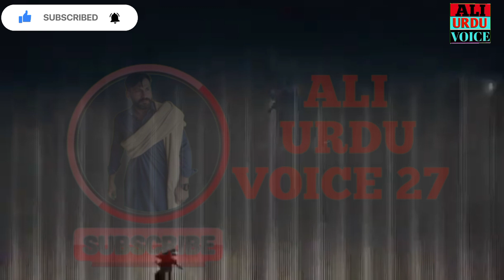Dhokebaaz | Black Magic True Horror Story | Kaala Jaadu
Dhokebaaz | Black Magic True Horror Story  | Kaala Jaadu |  ‎@HaiderVoice   The Real Horror Story | black magic kahani  The Real Horror Story | black magic kahani

Haunted Forest Horror Stories
Truck Horror Stories
Haunted School Horror Stories
Northern Areas Pakistan Horror Stories
Haunted House Horror Stories
Haunted Hospital Horror Stories
Jinn Stories
Black Magic Horror Stories
Haunted Farm house Horror Stories
Pichal Peri | Dayan | Churail | Horror Stories
Haunted Hostel Horror Stories
Road Trip Horror Stories
Uber/Careem Horror Stories
Possessed Girl Horror Stories
Haunted Airport Horror Stories
Graveyard Horror Storis
HORROR STORIES
black magic
horror stories
hindi horror stories
urdu horror story
sifli jadu ka amal
kaala jadu ka amal
sifli jadu ka ilaj
sifli jadu kya hai
sifli jadu ki nishaniyan
kala jadu ya sifli amal kisse kahte hen
jadu sifli ki kaat ki dua
kala jadu sifli amal
black magic horror story
sifli jadu tona
sifli jadu karne ka tarika
sifli jadu ka tod kia hai
sifli jadu ki kaat
sifli jadu kaise kia jata hai
sifli jadu ka dam
horror story hindi urdu
sifli jadu ki kaat ka amal
scary horror stories in hindi
sifli jadu ka toor kaise karen
jadu tona kisne kiya hai kaise pta kren
horror story urdu
kala jadu tona
kala jadu kaise karte hain
kala jadu tona ki dua
kala jadu tona kaise kia jata hai
jadu tona kahani
bhayanak kala jadu tona
kala jadu pakistan real
horror story in urdu
sifli magic
sifli jadu Kahani
sachi ghatna horror story in hindi
horror ek sachi ghatna story kahani
sifli amliyat
Bandish Karne Ka Amal Kala Jadu